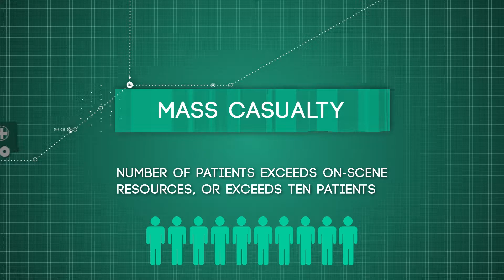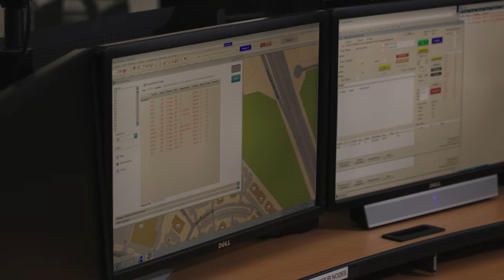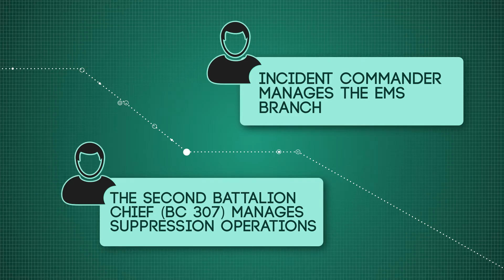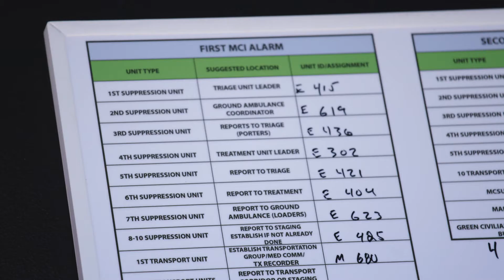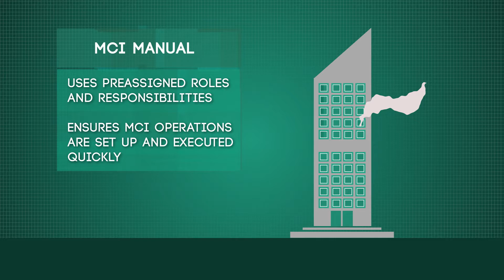The Incident Commander in an MCI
How to manage a complex incident involving multiple patients and other hazards. This video is part of a series of videos on how to use the Northern Virginia Multiple Casualty Manual